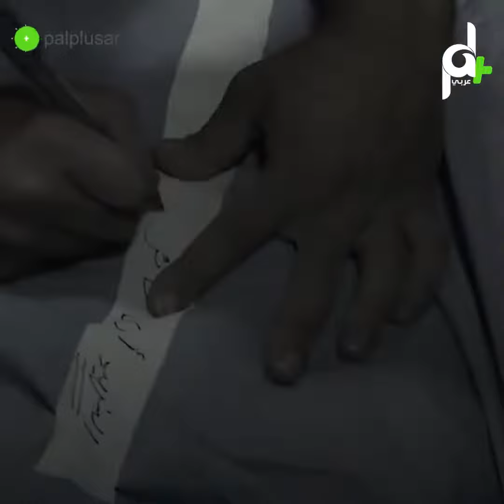شاهد شهيد بيت لحم الشهيد الطفل أركان مزهر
استشهد الطفل أركان ثائر مزهر(17 عاما)، وأصيب شابان واعتقل آخران، خلال مواجهات وقعت مع جنود الاحتلال، فجر اليوم الاثنين، في مخيم الدهيشة جنوب بيت لحم.

مخيم_الدهيشة يودع طفله الشهيد الذي قتله الاحتلال بدم بارد

وأقتحمت قوة من جيش الاحتلال المخيم، وشنت حملة دهم لمنازل المواطنين، واندلعت مواجهات أطلق خلالها الجنود الرصاص الحي وقنابل الغاز والصوت، ما أدى إلى استشهاد الفتى مزهر برصاصة في الصدر، نقل على إثرها إلى مستشفى بيت جالا الحكومي، حيث ارتقى شهيدا.

وأكد مصدر طبي في مستشفى بيت جالا، إصابة شابين بالرصاص الحي في القدم، وصفت حالتهما بالمستقرة، فيما اعتقل الشابين محمد عدنان أبو عياش 25 عاما، وجمال عماد الصرعاوي 26 عاما، بعد دهم منزلي ذويهما في المخيم وتفتيشهما.

وخرج الشبان في مخيم الدهيشة في مسيرة جابت ارجاء المخيم عقب استشهاد الطفل.